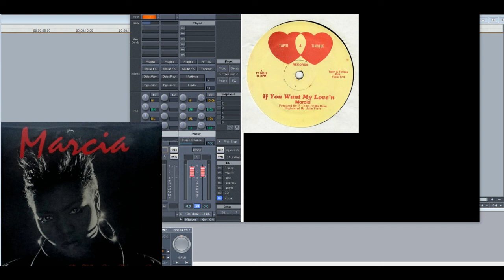Marcia – If You Want My Love’n (Slowed Down)